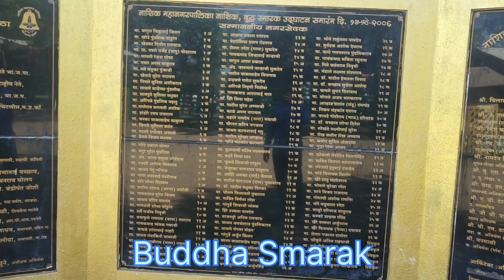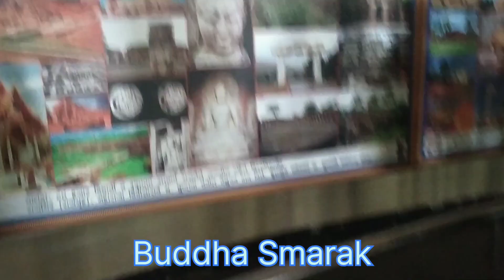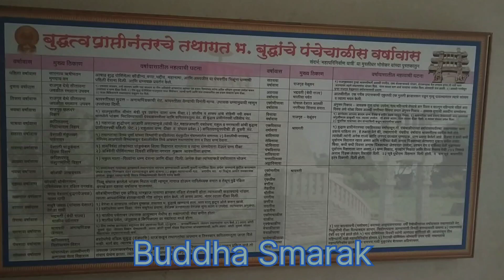Buddha Smarak | Trirashmi Buddha Vihar | Nashik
Ye Video Buddha Smarak ka he ye Smarak Nashik me he.